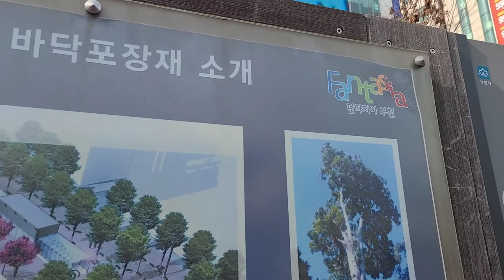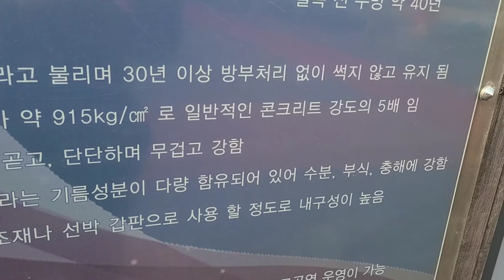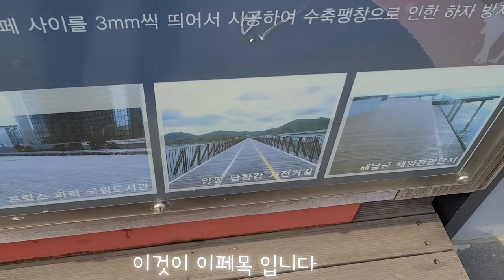천연목재계의 최강자! 강도가 가장 강한 이페 나무, IPE TREE, 이페 데크재, Brazilian walnut, Lapacho, Handroanthus spp., 이페목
*이름을 알면 보이는 우리 주변의 나무들 - 오늘은 브라질 호두로도 불리는 수입 원목 이페나무를 만나 봅니다. 나무의 강도가 콘크리트의 5배에 달할 정도로 강도가 강한 나무로 바닥 데크재네 건축물의 내외장재로 많이 사용됩니다. 이페나무는 샛노란 꽃도 매우 화려하고 아름다운 나무입니다.